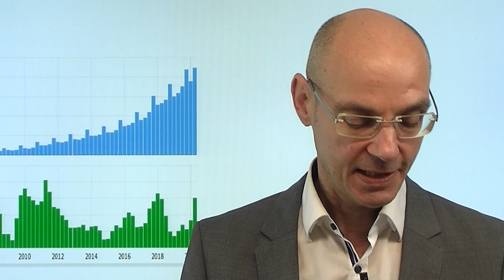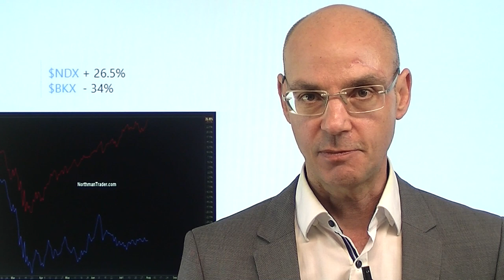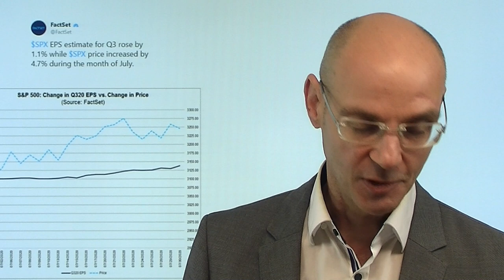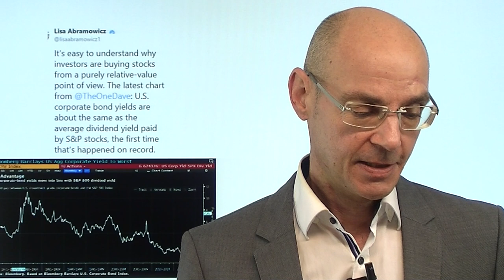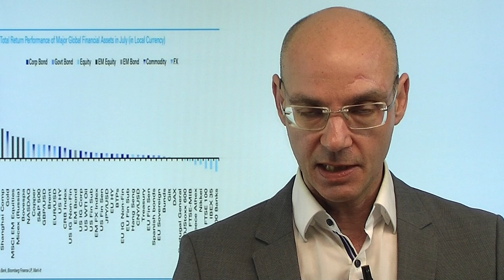Die Rally und ihre Widersprüche!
Nach dem "Super-Donnerstag" mit den besser als erwartet ausgefallenen Zahlen der großen US-Tech-Konzerne ging es für die Aktienmärkte weiter bergauf. Damit aber verstärken sich die Widersprüche: während wenige Aktien gut laufen, verliert der große Rest und kaschiert damit die schwache Grundlage der Rally. Besonders auffallend ist das derzeit bei den Banken-Aktien, die weit hinter die Tech-Werte zurück fallen. Warum aber steigen die Bank-Aktien nicht? Wahrscheinlich weil die Wirtschaft schwächer ist, als die Aktienmärkte und die jüngsten Daten nahelegen. Aber auch die großen Tech-Werte sind offenkundig längst keine wirklichen Wachstums-Werte mehr, wie etwa der Blick auf die Umsätze von Apple offenbart..